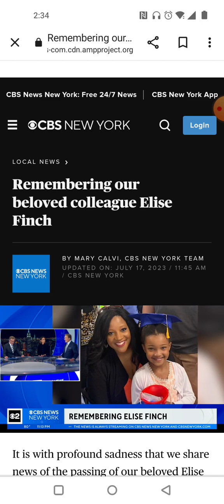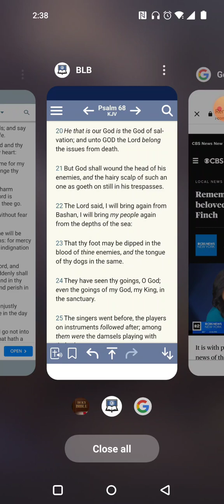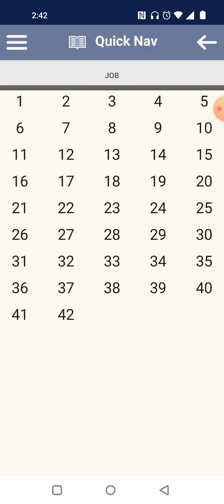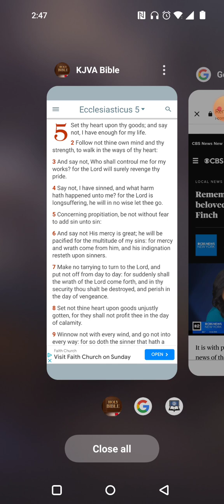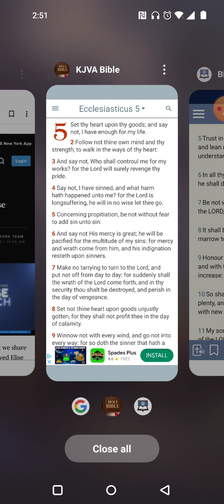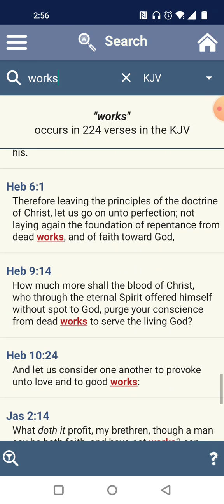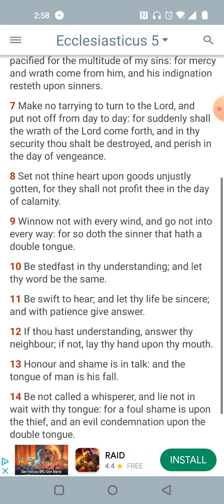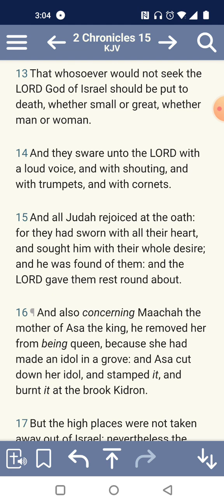Make no tarrying to turn to the LORD